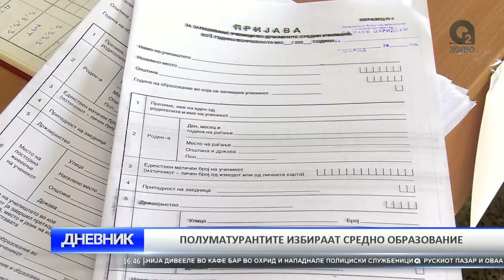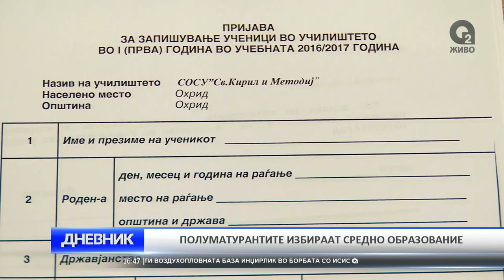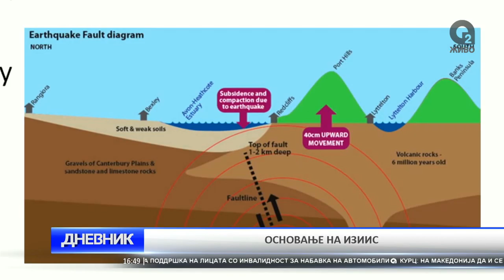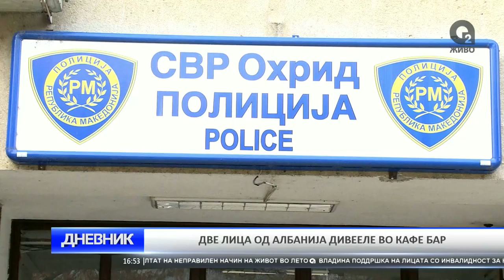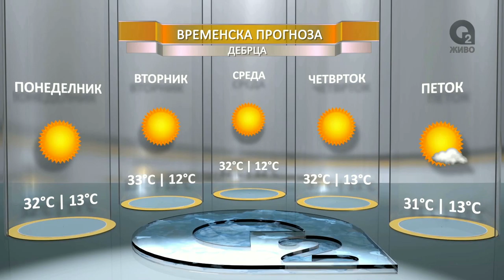O2 DNEVNIK 04 07 2016